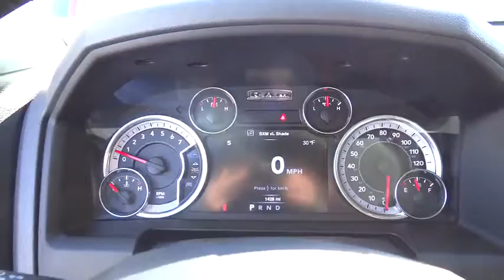2016 RAM 1500 Denver, Littleton, Aurora, Parker, Colorado Springs, CO R0197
2016 RAM 1500

Brandon Dodge
5600 S Broadway